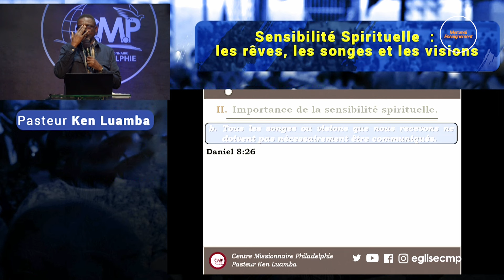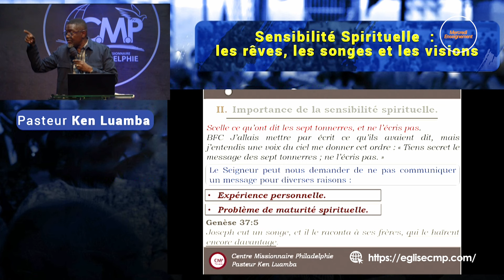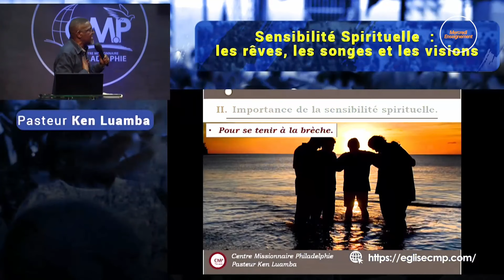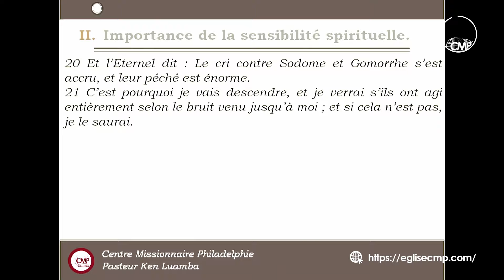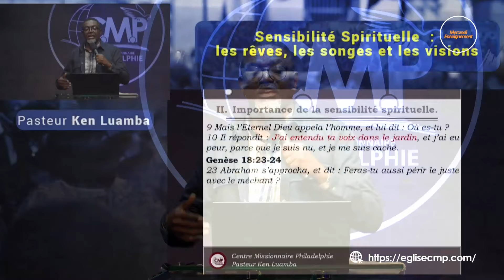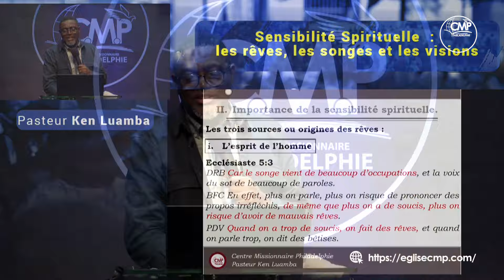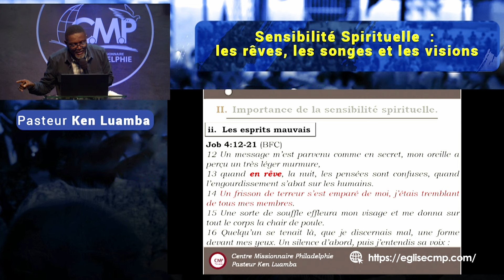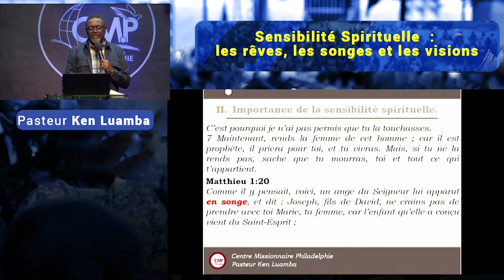Les rêves, les songes et les visions (2) | Pasteur Ken Luamba I Culte d'enseignement du 24.01.2024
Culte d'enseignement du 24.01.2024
Thème :  L'impact de la sensibilité spirituelle dans la destinée
Sous thème :  Les rêves, les songes et les visions
Orateur : Pasteur Ken Luamba